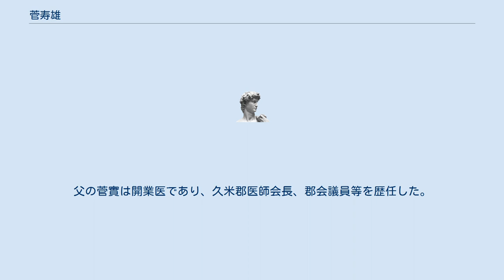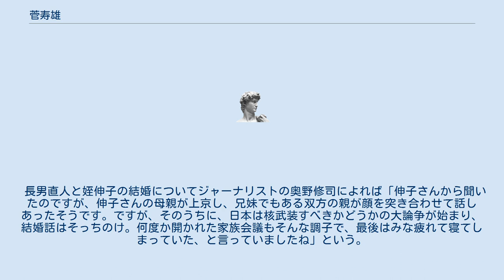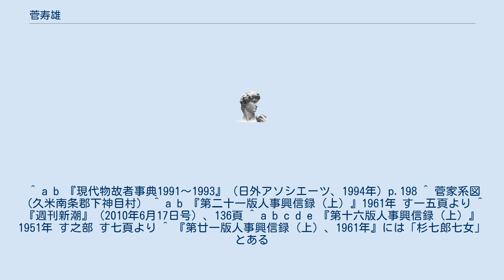菅寿雄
菅 寿雄（かん ひさお、1912年12月10日 - 1991年3月18日）は、日本の実業家。
雅号は木桃。
元セントラル硝子常務取締役・監査役。
 第94代内閣総理大臣菅直人の父。
政治運動家菅源太郎の祖父。
三井信託銀行専務を務めた平地弘和は長女の夫。
広島大学医学部教授を務めた医学者の津下健哉は義弟。
 岡山県久米郡福渡町下神目（のち御津郡建部町下神目、現岡山市北区建部町下神目）出身。
江戸時代、菅家は村の庄屋を務めた家柄であった。
父の菅實は開業医であり、久米郡医師会長、郡会議員等を歴任した。
 1936年、東京工業大学応用化学科卒業。
1937年1月、宇部曹達工業（セントラル硝子の前身）に入社。
取締役技術部長を経て1965年、セントラル硝子常務取締役に就任、1977年、同社監査役。
1991年3月18日、急性肺炎のため死去。
 趣味は俳句、謡。
宗教は日蓮宗。
 長男直人と姪伸子の結婚についてジャーナリストの奥野修司によれば「伸子さんから聞いたのですが、伸子さんの母親が上京し、兄妹でもある双方の親が顔を突き合わせて話しあったそうです。ですが、そのうちに、日本は核武装すべきかどうかの大論争が始まり、結婚話はそっちのけ。何度か開かれた家族会議もそんな調子で、最後はみな疲れて寝てしまっていた、と言っていましたね」という。
 ^ a b 『現代物故者事典1991～1993』（日外アソシエーツ、1994年）p.198 ^ 菅家系図（久米南条郡下神目村） ^ a b 『第二十一版人事興信録（上）』1961年 す一五頁より ^ 『週刊新潮』（2010年6月17日号）、136頁 ^ a b c d e 『第十六版人事興信録（上）』1951年 す之部 す七頁より ^ 『第廿一版人事興信録（上）、1961年』には「杉七郎七女」とある